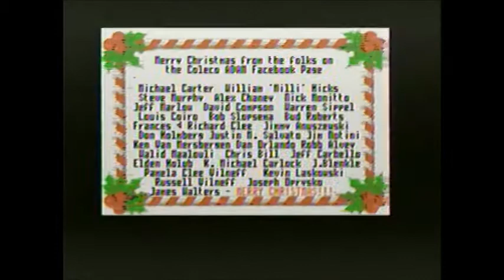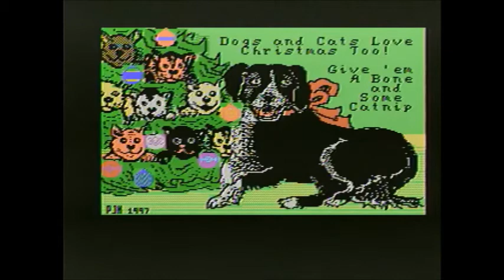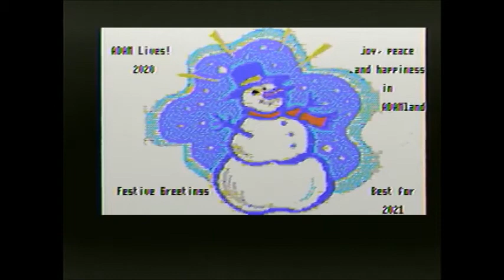2020 ANN Christmas Disk - Coleco Adam with MIDI Sound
2020 ANN Christmas Card Disk - Coleco Adam with MIDI-MITE interface and Casio MT-240 Keyboard